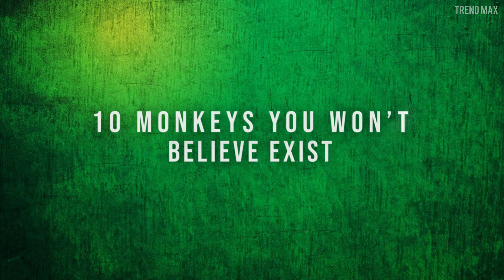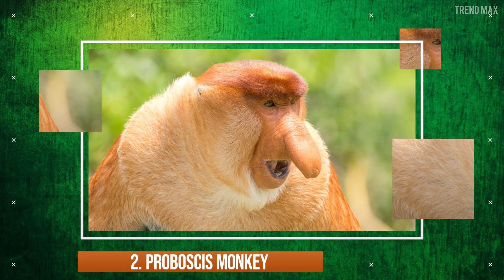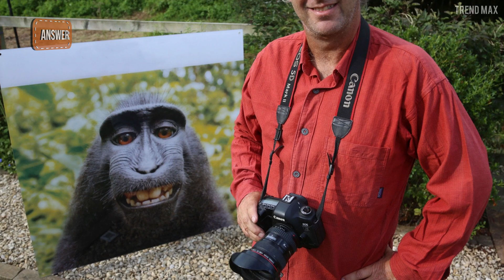10 STRANGE MONKEYS You Won´t Believe Actually Exist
Curious, funny and pretty friendly, however, not all monkeys are what you think. Get ready to meet some totally out of the ordinary!

Proboscis monkey
I don’t think I have to explain why the proboscis monkey is called that way, it's pretty obvious. God, what a protruding nose! and how weird!

Black snub-nosed monkey
Noooo! I think I saw Voldemort! Uh no, it's just the black snub-nosed monkey. Don't show up like that, buddy, someone could mistake you.

White-faced saki
Look who’s here. Hey, what’s that? Is there a piece of cotton stuck in your face?

Bald uakari
You're wrong, this monkey isn’t an old man, he’s just missing a bit of hair. Show them, my friend.

Gelada
How agile these monkeys are! Wait, stop everything! One of them has his chest open! What? It’s a Gelada?

Buffy-tufted marmoset
Who doesn't like marmosets? They’re so small and funny! However, I think that’s not the case with the buffy-tufted marmoset.

Black bearded saki
The striking black bearded Saki has what I call a truly masculine style. Look at that mighty hairstyle made of its bushy black fur and that huge beard!

DeBrazza's monkey
Oh, master monkey! How nice to have you here, I’ve waited a long time to learn your teachings.

Lion-tailed macaque
Call the scientists! I think I just discovered a new lion species, but it’s rather small, it must be a cub or a... lion-tailed macaque.

Siamang
Production, are you sure this monkey should be here? It looks so normal I don’t see why it should be on this list.